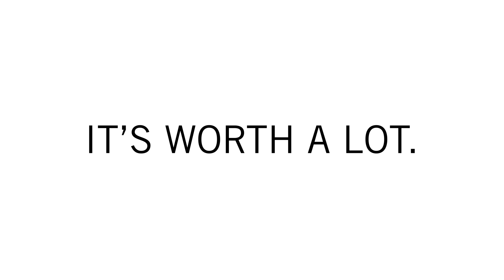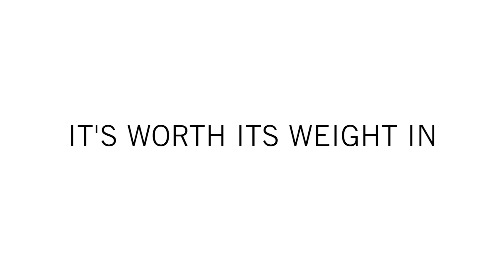Can Your Lion. Feed Nepal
Winning a Cannes Lion now gives you the power to help feed the people of earthquake-ravaged Nepal.